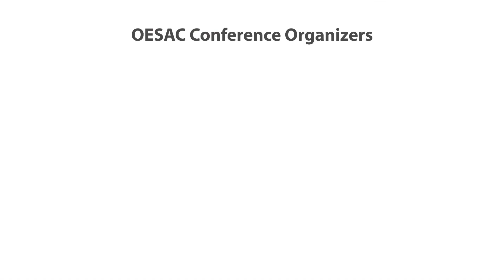Dr. Justina Ray - Science and the Endangered Species Act - OESAC 2013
Dr. Justina Ray, Executive Director and Senior Scientist with Wildlife Conservation Society Canada discusses the 'promises and pitfalls' when dealing with the science behind the Endangered Species Act (2007), as well as discussing specific aspects of how the Act was designed and how it is being implemented. The inaugural Ontario Endangered Species Act Conference was held in Toronto at the Royal Ontario Museum, April 8-9, 2013.To learn more about this conference, have a look at the other OESAC 2013 videos.